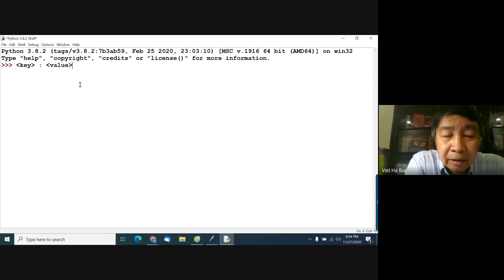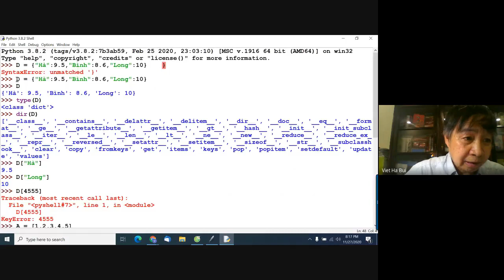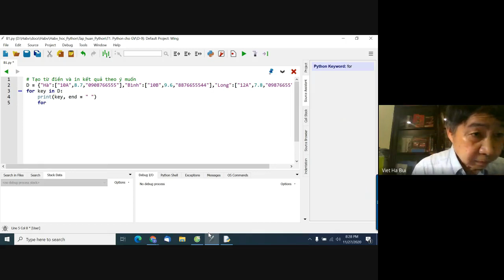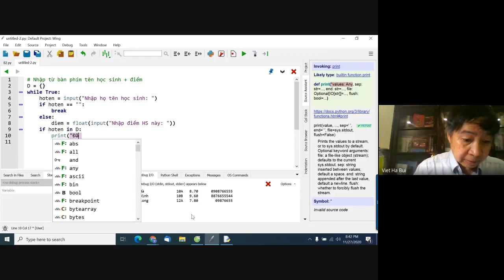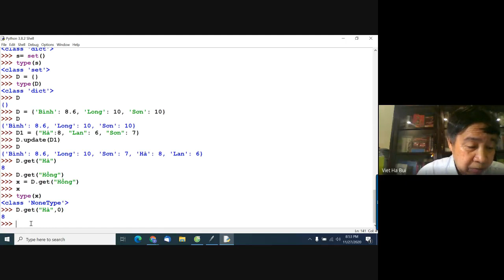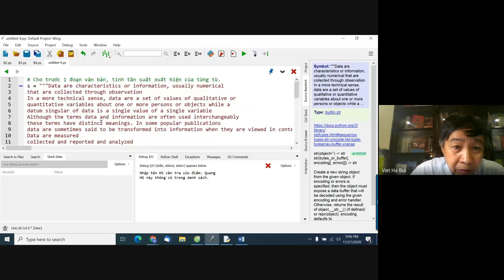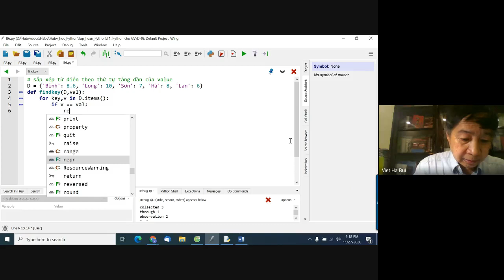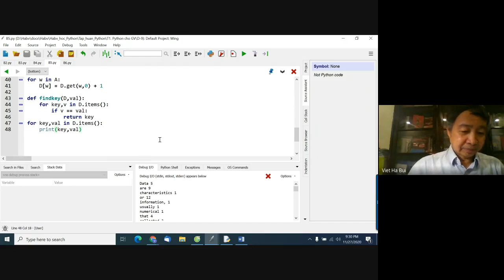Bai 9, 27-11-2020, Python cho GV.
Vídeo 9, T1. Python cho GV.